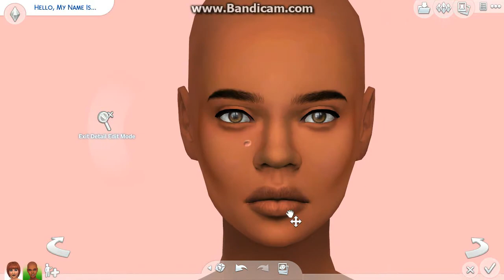The Sims 4 || CAS || ❀ Mocha ❀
Heyy guys! Today I'm back with another CAS called Mocha! The meaning behind mocha is not the coffee (well simliar) but the colour. Mocha is a dark chocolate colour so I wanted this CAS to base around smooth chocolate ;) Black power!

I hope you enjoy this video! I would love to hear your feedback and replies on this video.

I take requests! ( つ ◕౪◕)つ━☆ﾟ.*･｡ﾟ  If you want me to do a CAS on a certain character, I'll see what I can do!

I now can do collabs with you guys! ( つ ◕౪◕)つ━☆ﾟ.*･｡ﾟ

kisses xoxo